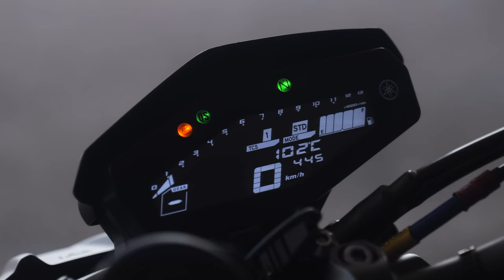NON VE LO HA MAI DETTO NESSUNO! [Yamaha MT-09 SP]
Link Utili:
ATTREZZATURA VIDEO
Panasonic Lumix S5
Obiettivo Lumix S 50mm f1.8
Obiettivo Lumix S 20-60mm f3.5-5.6
SMALLRIG L Bracket
Lexar Professional 2000x 64GB SDXC UHS-II
JOBY GorillaPod
Monitor Esterno
Microfono RODE
2 Batterie Patona x Lumix S5
8 Batterie 9v
2 Batterie NP-F970 x Monitor esterno
K&F Concept - Filtro ND variabile ND2-ND400
Kit di Pulizia
Hardware PC:
- Case PC